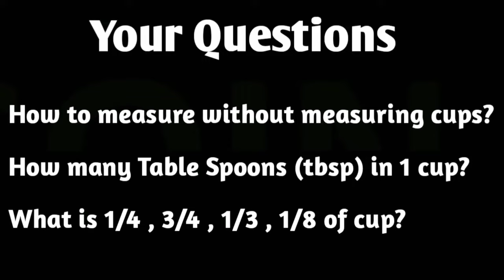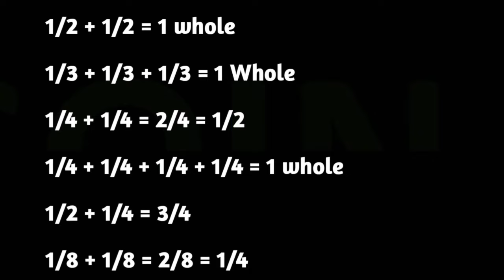Cup measurement with spoons| How to measure without measuring cups?| How many tbsp in a cup?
Each cooking videos that we watch on YouTube has its measurements in Tablespoon, Teaspoon or in Cups, especially baking videos always comes with these measurements. Sometimes Baking becomes crucial without proper measurements not every household has the measuring cup sets, so we may get confused with the spoons we have in our Kitchen.  Hence in this video I have tried my best to match with an alternative household items with the measuring cups. Watch this video till end to know the standards of spoon and cup manufacturing.
Hope this video is useful to you all.

Pls appreciate my efforts on doing videos by liking it, A further sign of appreciation would be a SUBSCRIBE with all notifications by clicking the BELL 🔔, plz leave a COMMENT , I would love to read your lovely comments. Thanks in advance.

I have uploaded another video of measurement in grams Cup to Gram Conversions. Check this I hope it would be beneficial for you 🌸